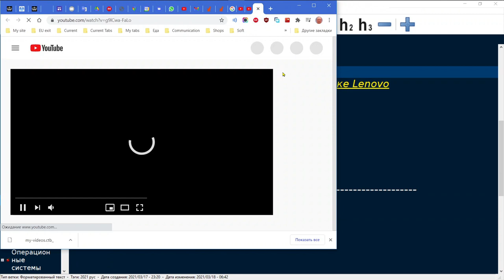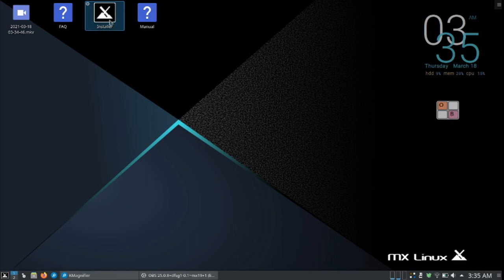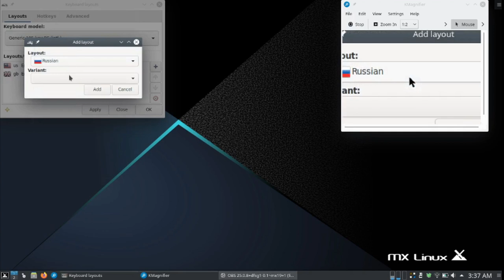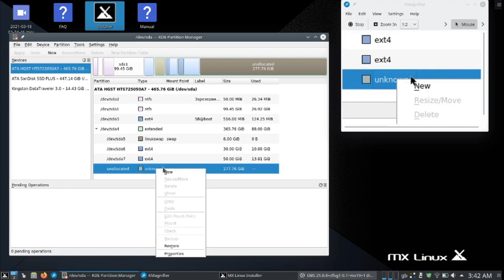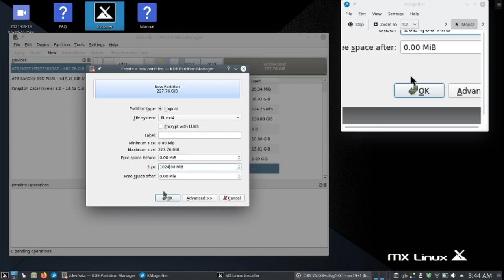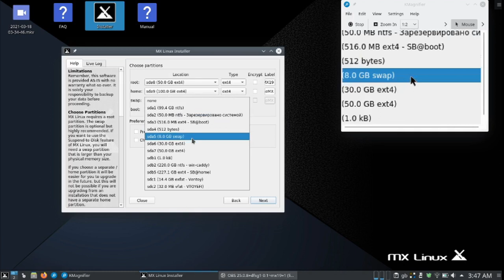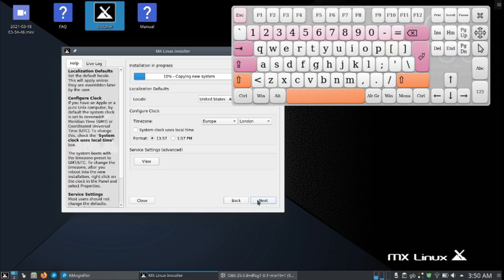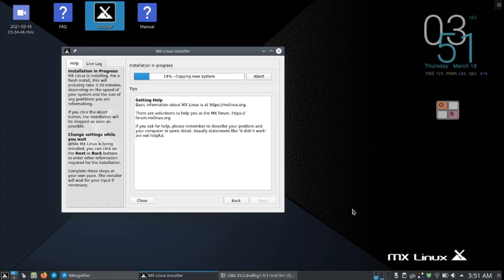Линукс урок 2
Мой сайт Установка с флешки на примере MX19.3 KDE